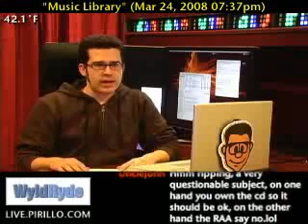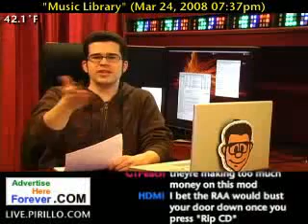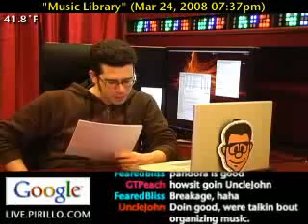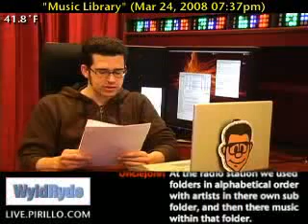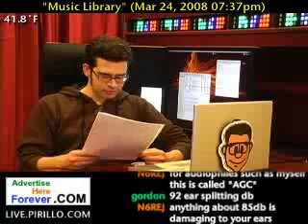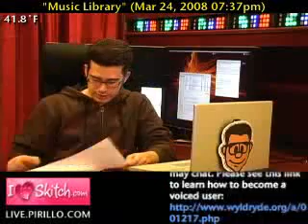How to Manage your MP3 Files and Tags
- Monit wrote: "This is a Top 5 list on how to fix up a messy music library. Maybe it's just the organization freak in me, but I can't stand it when I see a bunch of music files with missing or inaccurate tags that are tossed all over the place. Personally, all of my songs are MP3s, but some of these programs will work with other formats as well."